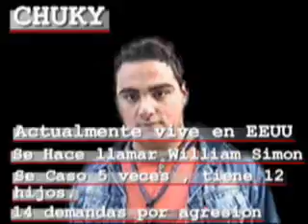EL ENGAÑO ( 2004 )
Cortometraje hecho en 2004 en Ricardone
Dirigido por Franco Rosa.